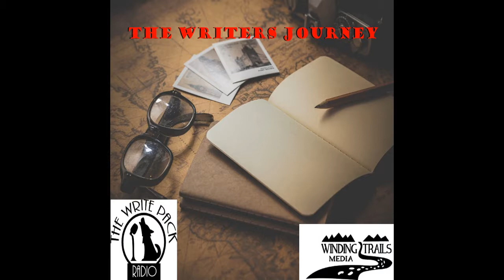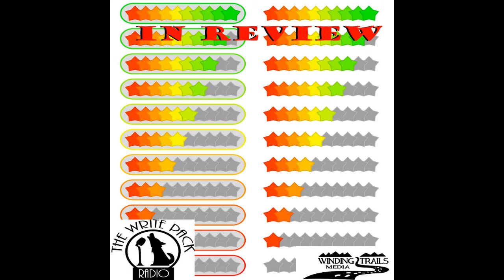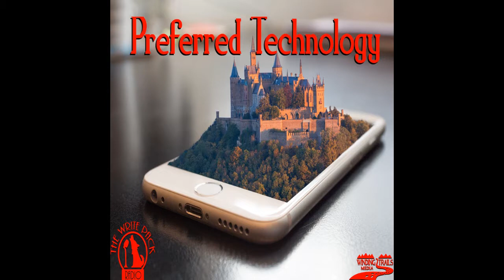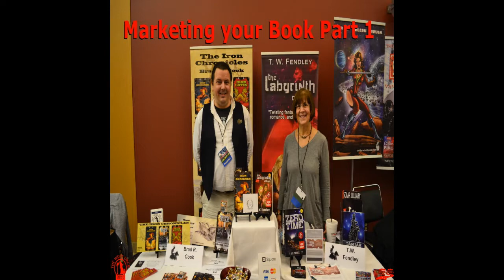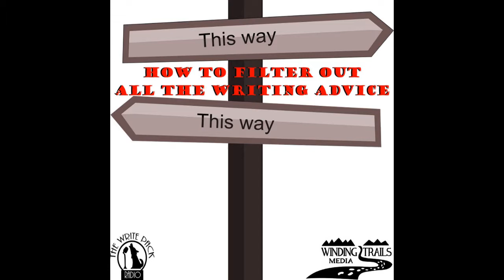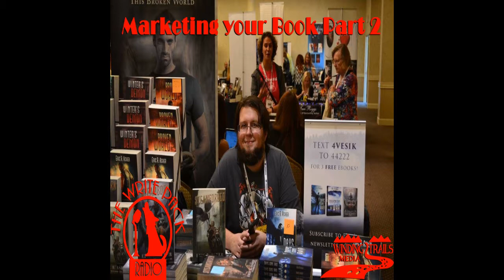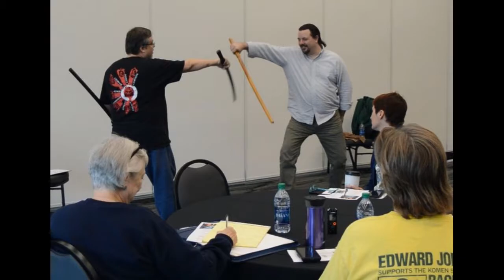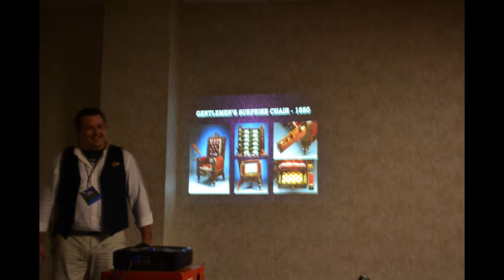Creating Character Empathy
Creating characters may seem easy, but getting the audience to care about them . . .? In this episode, the Write Pack explores the ways to create empathy for characters.

All episodes available at:
   -  Blog Talk Radio
   -  TuneIn